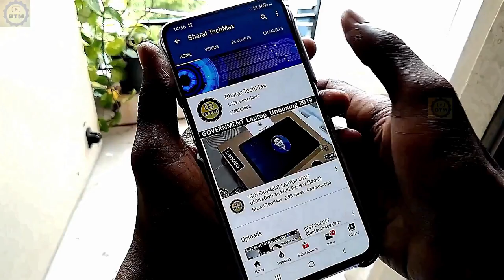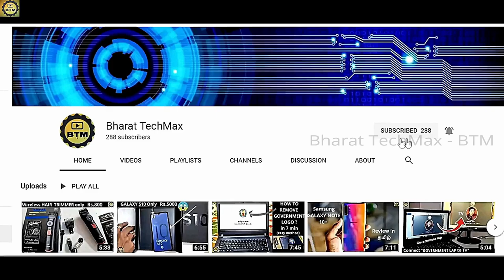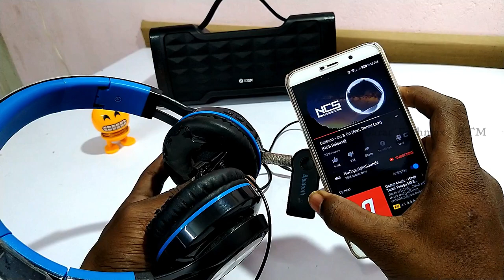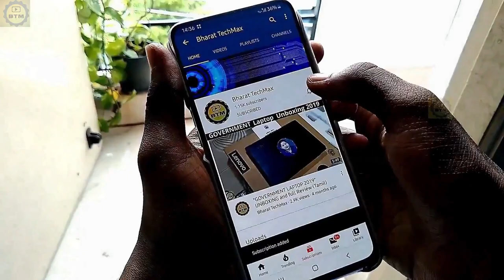பழைய HeadPHONE/SET to Bluetooth--EASY TIPS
THIS VIDEO IS ABOUT CHANGING YOUR NON-BLUETOOTH DEVICE TO A BLUETOOTH EARPHONE OR HEADPHONE.

LINK TO BUY THE "BT RECEIVER"

1.FOR RS.100
2.BEST RECEIVER
3.ALL BEST RECEIVERS

FOLLOW THE STEPS SHOWN IN THE VIDEO, YOU CAN DO IT VERY SIMPLE

RCA to 3.5 mm cable link

📱📲Technology updates🔥

💻⌨🖥🎥 Electronics 🔥

📱📲📲Mobile Phones unboxing🔥

🙋‍♂DiY series🔥
          And

🤝a lot more interesting stuffs

1.Best Bluetooth headphone for Rs.900

2. Play pubg on TV

3. How to make portable table at home using PVC pipe

4. Government laptop unboxing

5. Writing tab for 500 rupees

NOTE:
The animated  images used in this video to explain,Belong to the trusted sites.

This video would'nt be possible without them

The content credits  of this video goes to those websites and creators